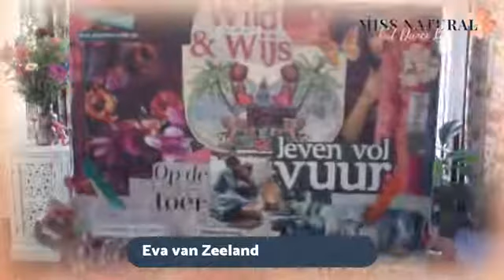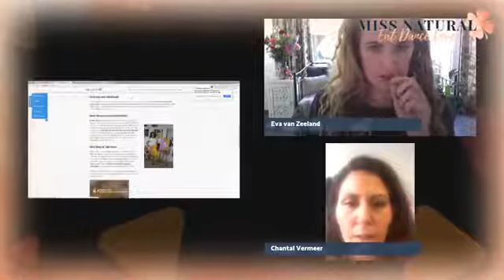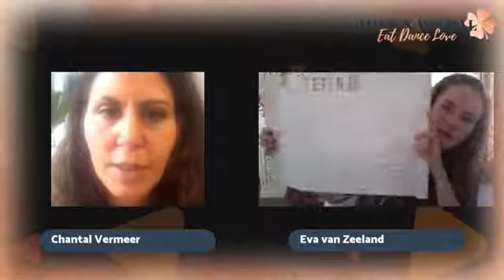Teken je Toekomst met Chantal Vermeer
Teken de toekomst is een tool om je te helpen duidelijkheid, focus en meer fun te krijgen. Visualisatie is daar een erg krachtig voor. Je gaat dan ook echt zien. Je kent allemaal wel een moodboard, Teken je toekomst is nog krachtiger omdat je het zelf tekent, je eigen woorden erbij gebruikt, de kleuren die voor jouw(bedrijf) waarde hebben toevoegt, je het ook daadwerkelijk gaat zien en ervaren.